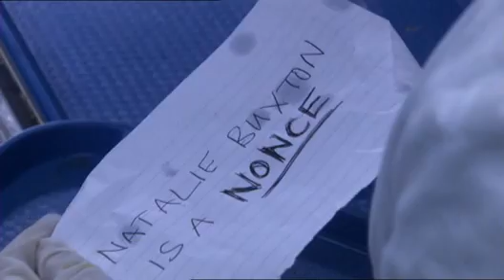Bad Girls S6 E1.2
bad girls S6